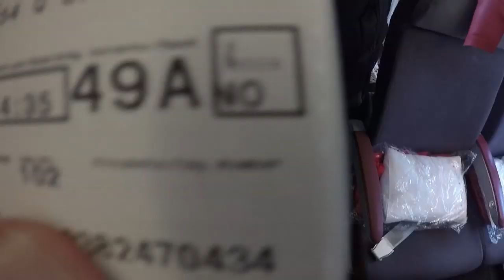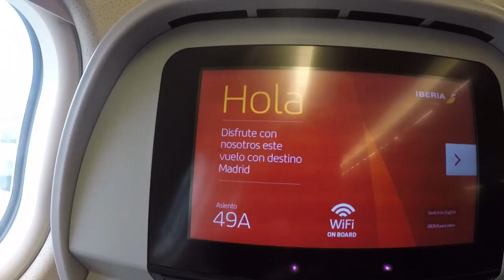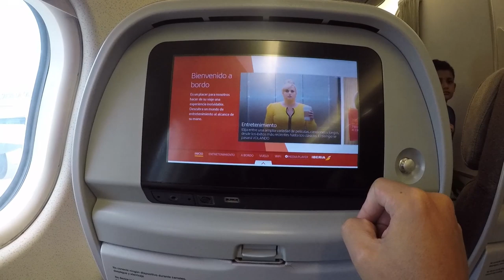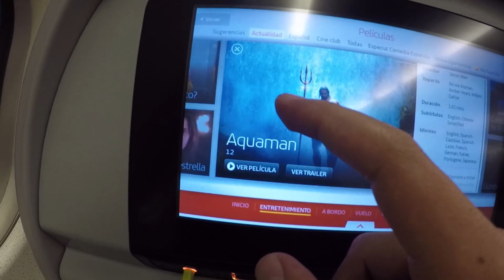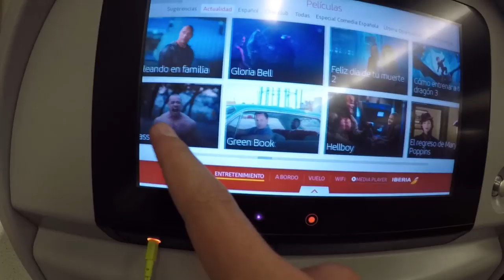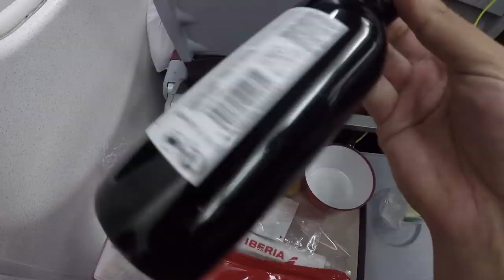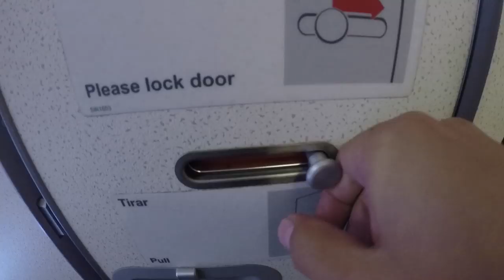Qué tan malo es un vuelo de 12h en CLASE TURISTA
Con qué sorpresas te puedes encontrar en un vuelo de 12 horas en Quito a Madrid

¡SÍGUEME!